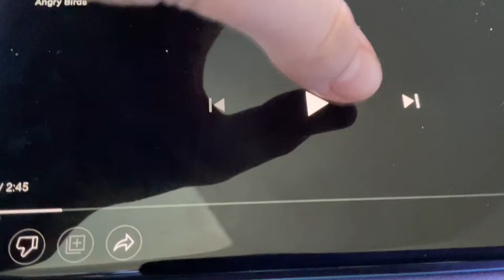Angry birds toons plush version joy to the pigs